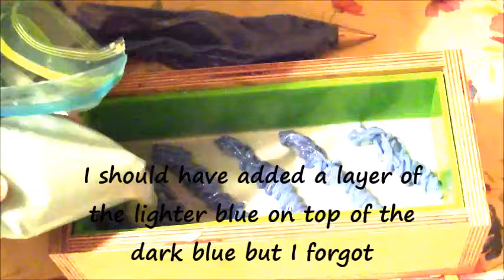Making Ferocious Beast Cold Process Soap Leopard Spot Techniqu